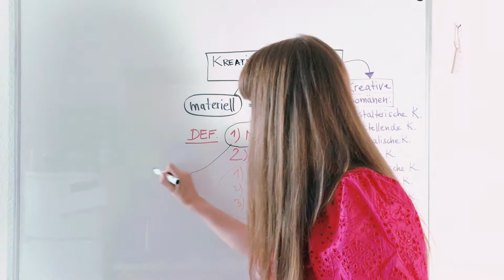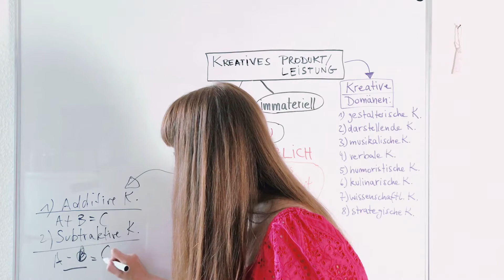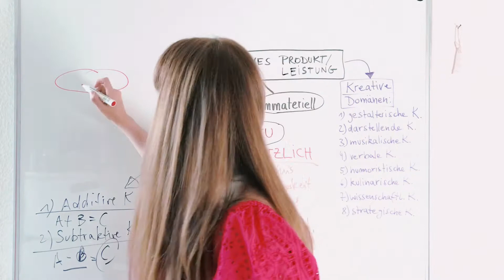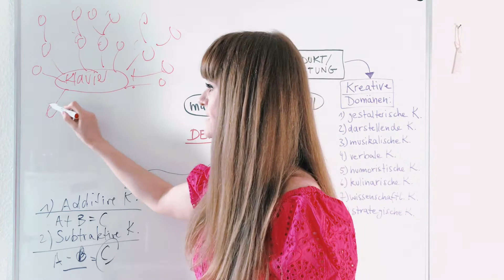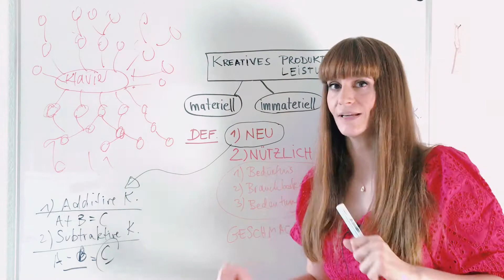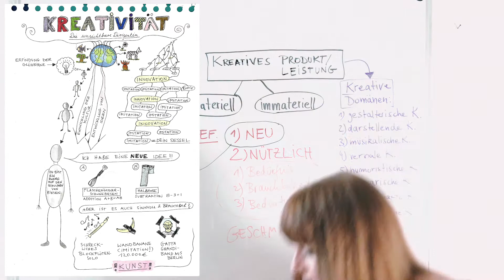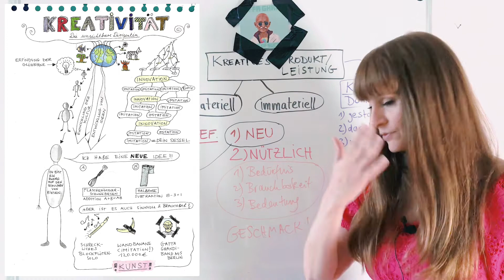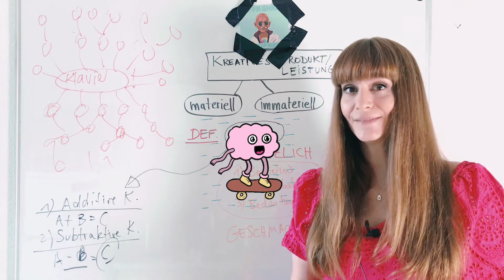4. Additive & subtraktive Kreativität: Halbhosen und Flaschenöffner-Schneebesen!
Willkommen zur Vorlesungsreihe "Die Psychologie der Kreativität"!
In der 4. Vorlesung geht es um die Fragen, was additive und subtraktive Kreativität ist und warum wahre Innovationen sehr SELTEN sind.

Ich bin Dipl.-Psych. Franziska Lauter und spezialisiert auf Kreativität. In 2021 habe ich das Hörspiel "Kreativität - Die unsichtbare Dirigentin" veröffentlicht, welches auf unkonventionelle Art und Weise alle wichtigen Erkenntnisse der Kreativitätsforschung vermittelt: Persönlichkeitspsychologie, Intelligenzforschung, Genetik, Kognitions- und Neurowissenschaften.
50% der Einnahmen des Hörspiels gehen direkt an die Sprecher:innen und 5% an Seawatch.